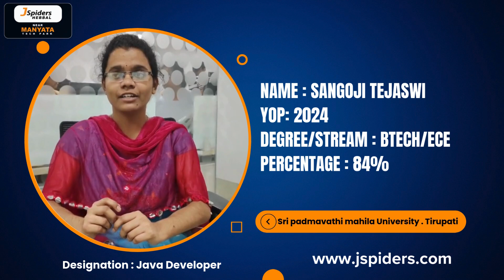Success Story Alert! Meet Sangoji Tejaswi: A New Java Developer making Waves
Join us on an exciting journey as we celebrate the success of Sangoji Tejaswi, who has just landed an amazing Java Developer position! 🎉 In this video, we dive into Tejaswi's journey, the challenges faced, and the key factors that led to this amazing achievement. If you’re passionate about tech and eager to break into the programming world, this video is packed with valuable tips and inspiring stories!